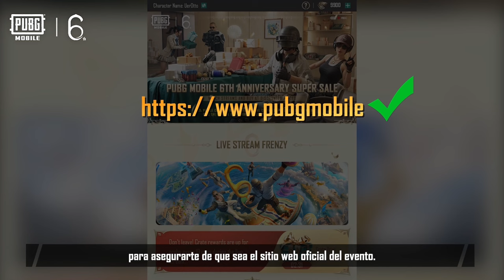PUBG MOBILE | 🎉¡No te pierdas el vídeo sobre la SUPER VENTA de aniversario! 🔥🌟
🎉🚀 ¡No te pierdas el vídeo sobre la SUPER VENTA del 6to Aniversario! 🔥🌟

¡Entra y consigue estos artículos exclusivos antes de que desaparezcan! 🤯🎉